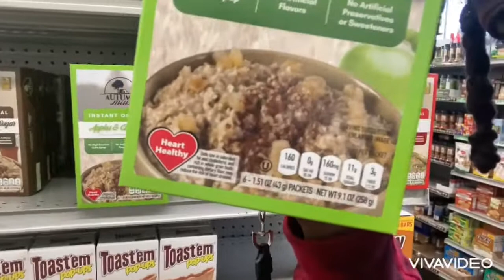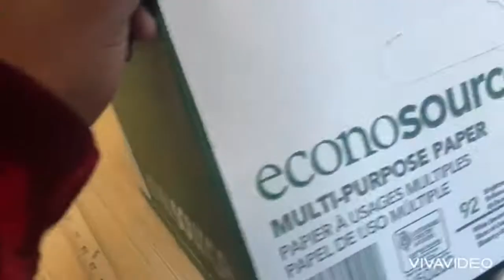A Day at Clarke central High school🤟🏾🔥 (VLOG)🎥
Q2saucyy 🔥🔥🎥

Just a kid with a camera trying to change his life 💫🎸

Like this video so I can eat tonight thanks 🙏🏾 😊

Thanks for all the love and support it means a lot to me 💕💕💯